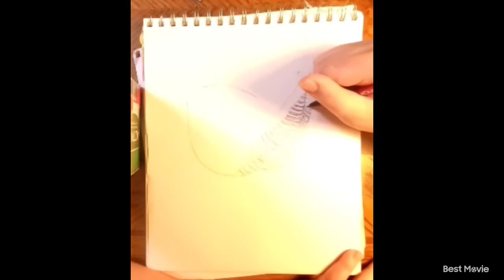Lemon Snail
I had made a dragon fruit snail a while back and desided to make another fruit snail. Also I finally made a half decent film stand thing out of cardboard

(AKA one of the best singers ever)